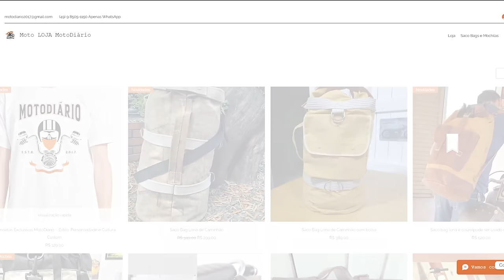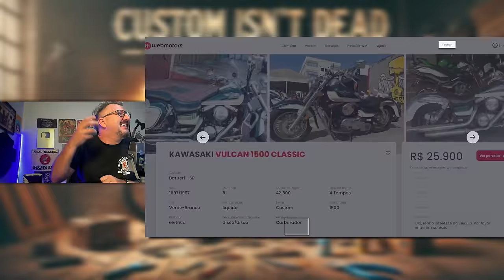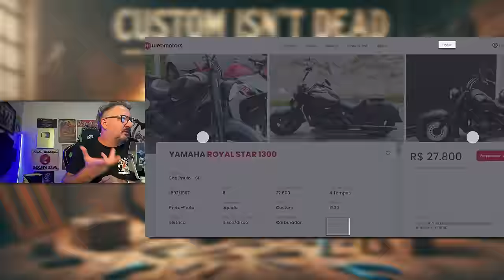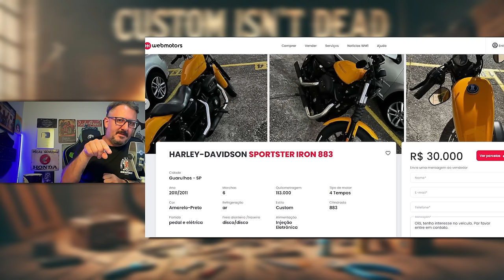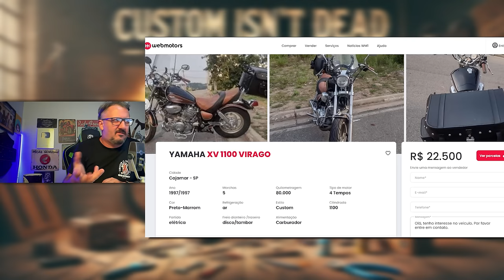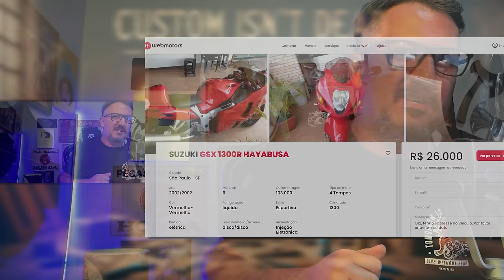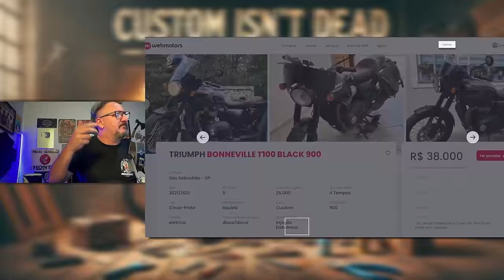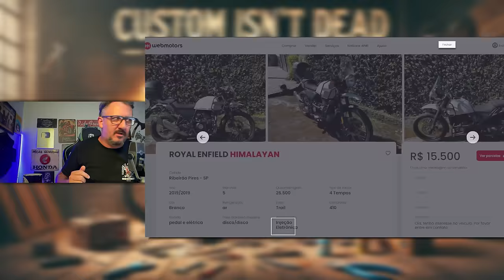10 motos USADAS BOAS e BARATAS, que hoje CABEM no SEU BOLSO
10 motos USADAS dos SEUS SONHOS que hoje CABEM no SEU BOLSO.
10 motos USADAS BOAS e BARATAS, que hoje CABEM no SEU BOLSO

✅✅✅ ADEMICOM